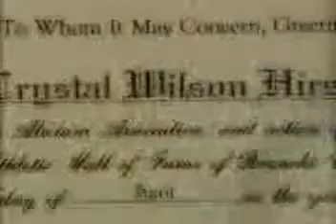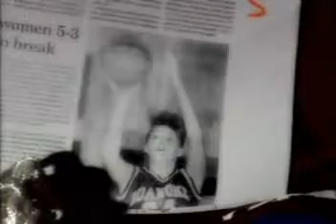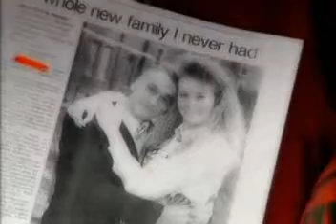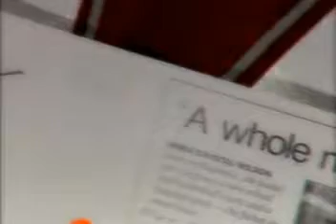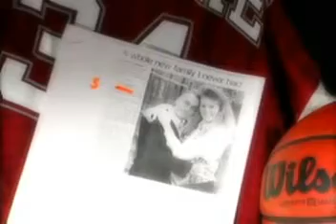Crystal Wilson HOF Video